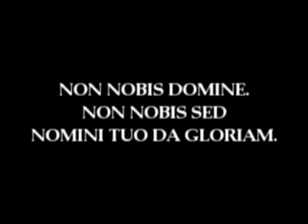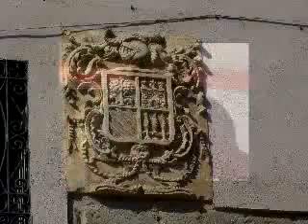mercado medieval renacentista Fonz parte 5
parte final de este mercado de fonz